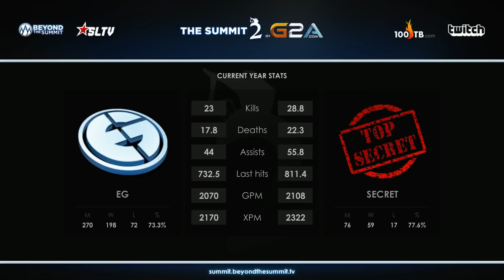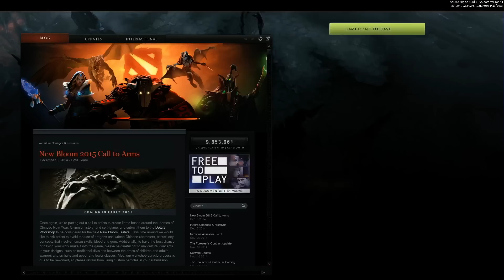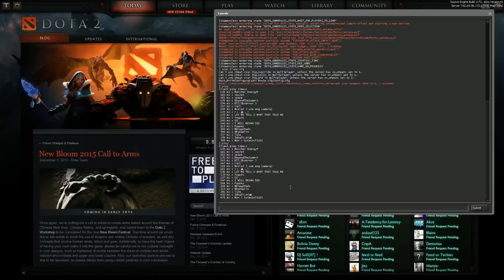Team Secret vs EG #1 (bo5) (Ru) 3rd place match | The Summit 2 Lan Finals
Team Secret vs EG | The Summit 2 ( Lan Finals) 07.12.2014

Commentators:v1lat & NS & CaspeRRR